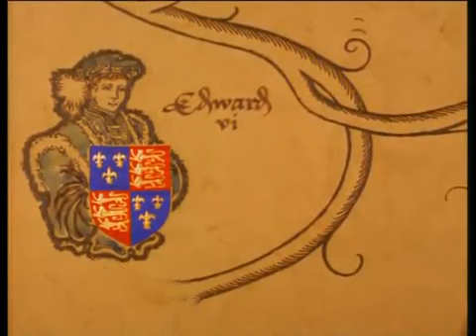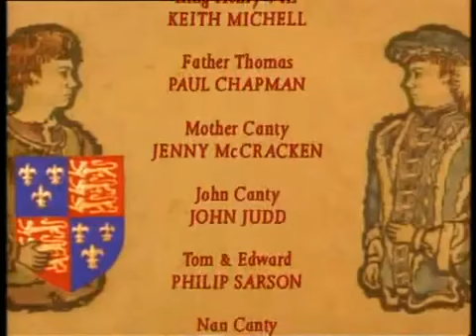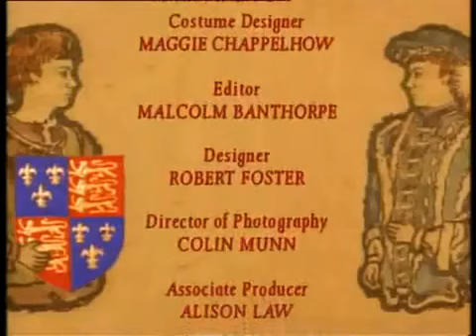BBC: The Prince and the Pauper (1996) S01E01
The lavish six-part adaptation of the Mark Twain's classic tale, two boys are born, Tom a pauper and Edward, the son of King Henry. As they grow up they look